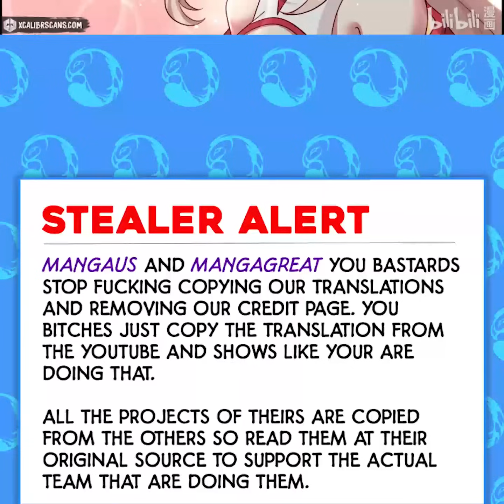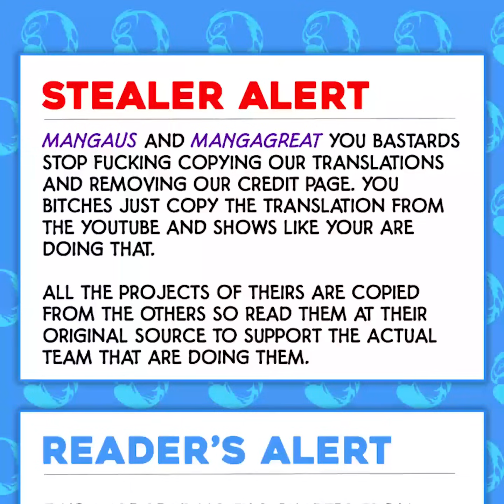Martial God Asura | Chapter 249 | English | Marriage Proposal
Title : Martial God Asura | Marriage Proposal